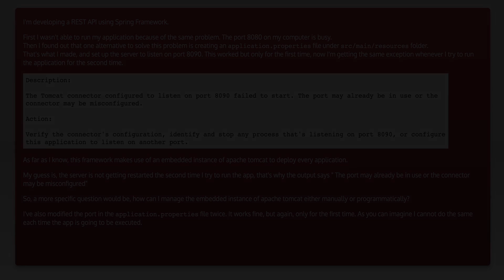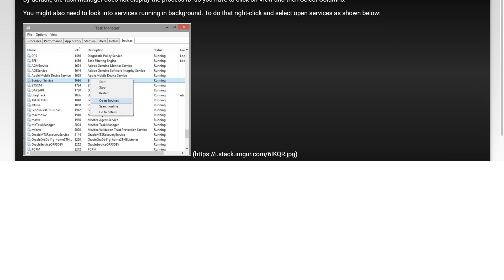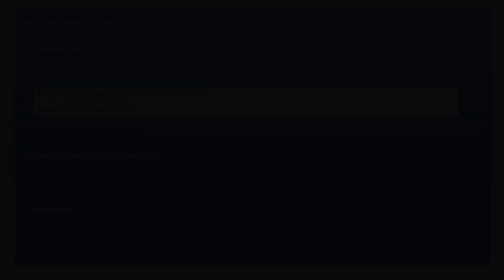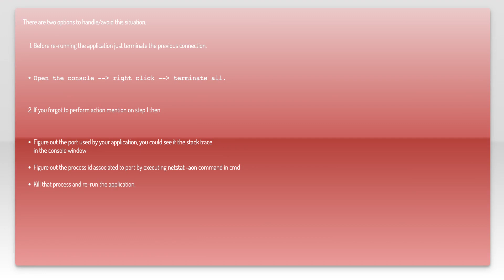Spring Boot application in eclipse, the Tomcat connector configured to listen on port XXXX faile...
java: Spring Boot application in eclipse, the Tomcat connector configured to listen on port XXXX failed to start

Related to: java, spring, eclipse, tomcat